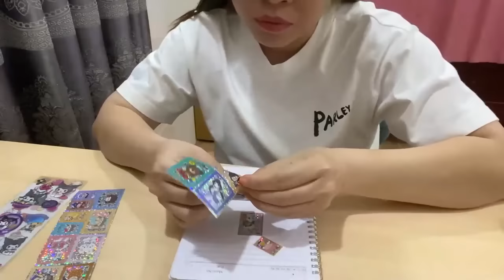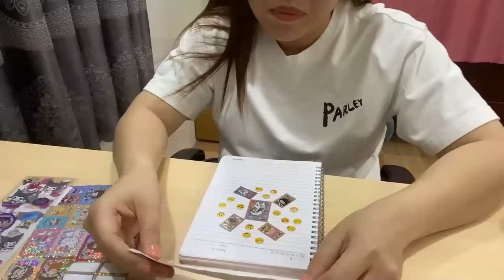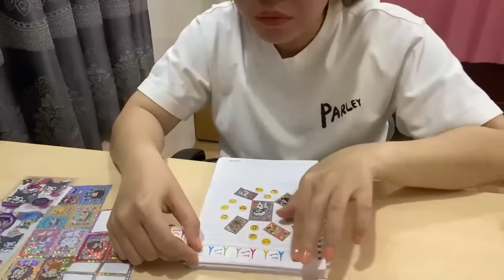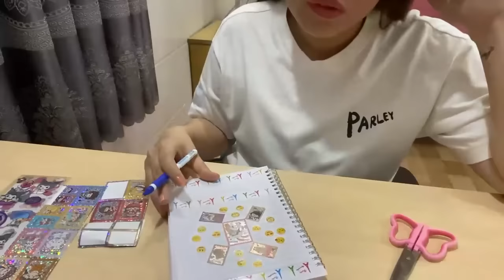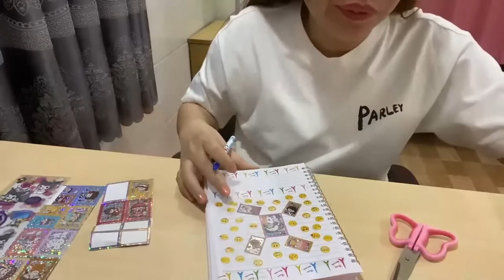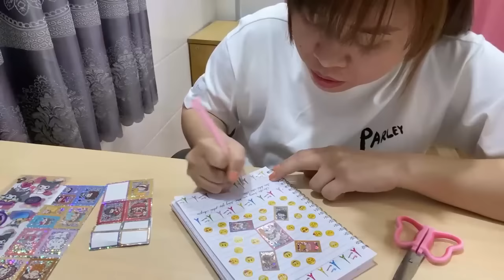Lowa Channel | Bí Quyết Trang Trí Quyển Vở: Kỹ Thuật và Ý Tưởng Độc Đáo